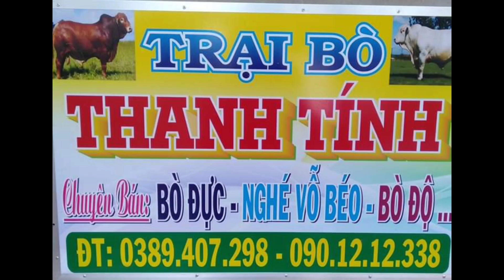23/05/2022. BÒ ĐỘ MỚI VỀ. 0389047298. TRẠI BÒ THANH TÍNH.